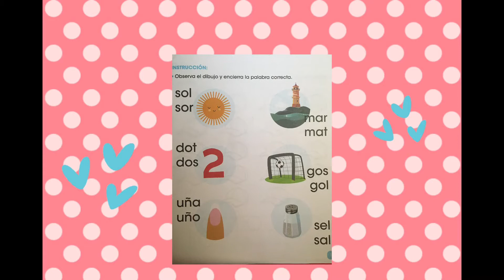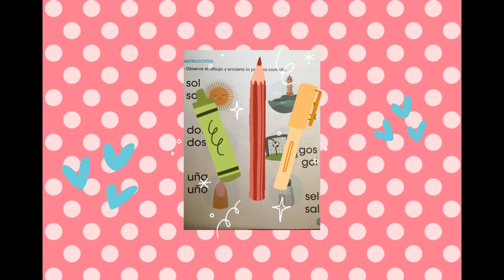🦄 𝒫𝓇𝑜𝒻𝑒 𝒥𝑒𝓃𝓎🦄 Abeka 25JUN